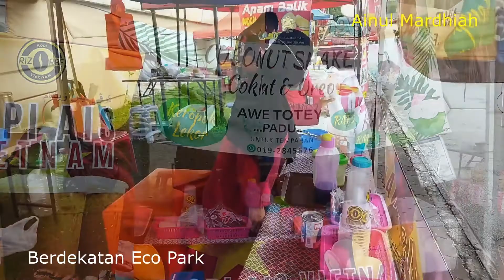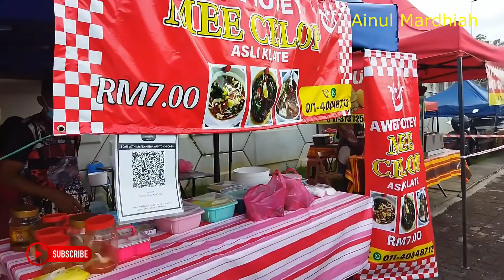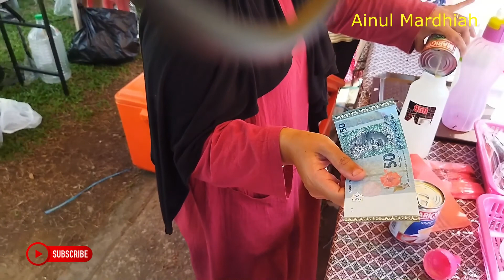Coconut Shake Aiskrim Special Coklat & Oreo dan Mee Celup Ori Kelantan di Kuala Lumpur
Channel ini di hostkan oleh team AMC yang merupakan insan kerdil yang ingin berkongsi tentang masakan, makanan & minuman, tips, petua, usahawan dll bagaimana untuk optimumkan membantu komuniti dalam mendapatkan input terbaik dari perkara tersebut diatas seperti makanan minuman, pertanian, perikanan, keusahawanan dan sebagainya. Dengan tagline "Dari Komuniti ke Komuniti"

Jom rasakan coconut shake special aiskrim dan mee celup resepi asli dari Kelantan.

Untuk Tempahan Boleh hubungi;-
Awe Totey 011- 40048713 / 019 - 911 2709.
Lokasi Di Kg Tata, Pantai Dalam KL.
Berhadapan dengan Eco Park .
Waktu Berniaga Isnin- Jumaat
12 tengahari- 7 malam.

"Ya Allah ampunkan lah segala dosaku. Limpahkan rezeki yang berkat & halal kepadaku dan subscribers ku, sebagaimana yang Engkau limpahkan kepada hamba-hambamu yang soleh. Amin". Bukan ingin menunjuk pandai atau hebat, cuma ingin berkongsi pengalaman, cadangan, pendapat dan secangkir ilmu yang ada kepada anda semua.

Notis:
Video dalam channel AMC ini adalah hak milik penuh AMC. Jadi tidak dibenarkan sama sekali untuk terbitan kembali di mana-mana saluran media, dengan apa jua cara samada secara hardcopy atau softcopy tanpa kebenaran bertulis.